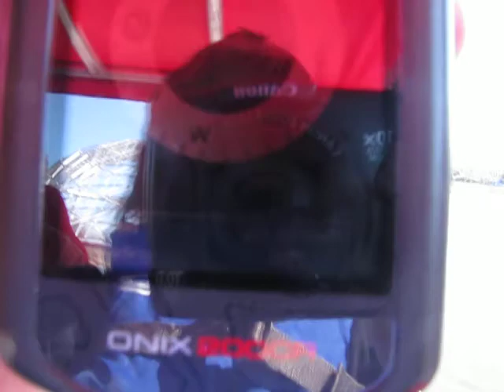Alaska Airboatin 05-19-13 2